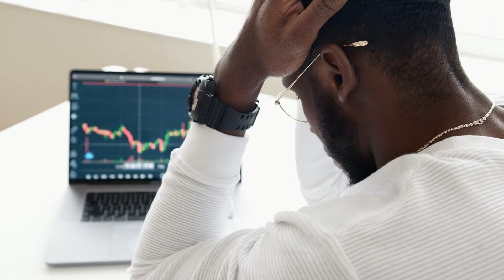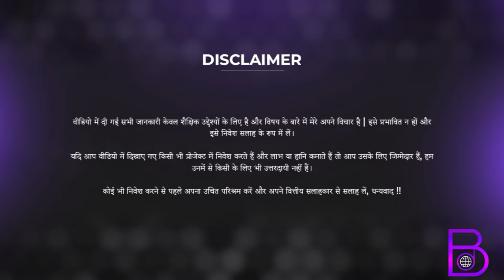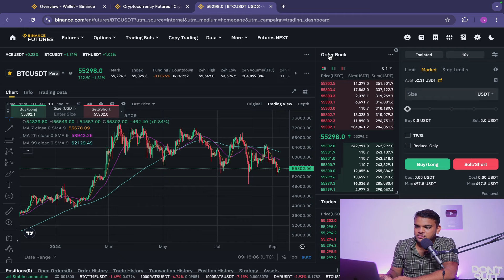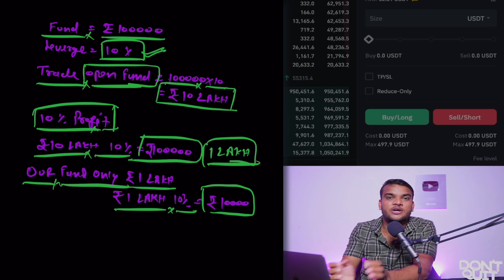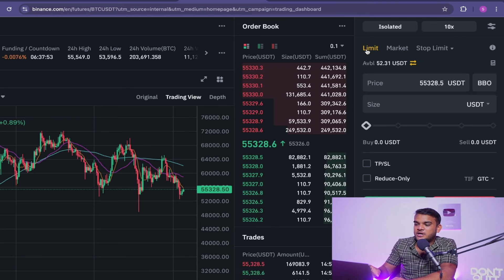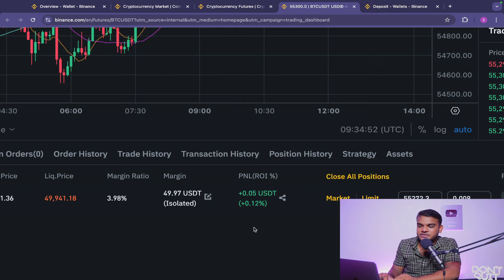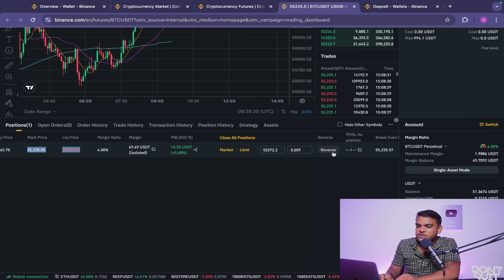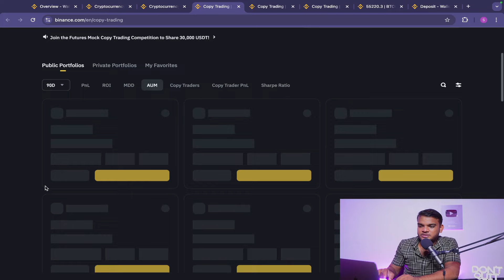Binance Futures Trading For Beginners 2024 | Complete Guide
Binance Futures Trading For Beginners 2024 | Future Trading On Binance For Beginners